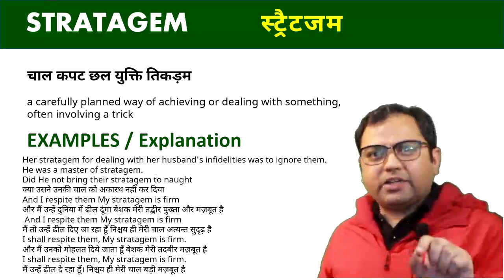Stratagem || Daily English